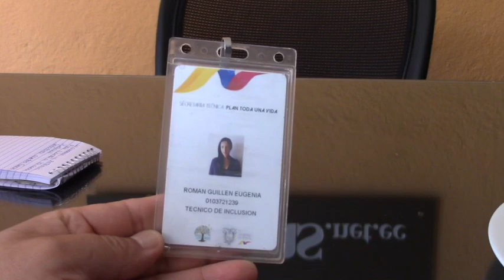Brigada del “Plan Toda una Vida” recorre Girón identificando a personas con discapacidad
Una brigada de 19 personas recorren Girón y sus parroquias obteniendo información e identificando y localizando a personas con discapacidad, con los datos se alimenta un registró social que podría derivar en un servicio estatal en caso de cumplir los requisitos. Las personas encargadas de tomar los datos deben llegar debidamente identificados y no tiene costo. En caso de no haber recibido la visita, las personas pueden acercarse a la jefatura política de Girón para obtener mayor información.